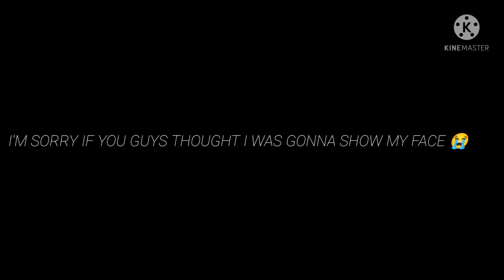Get to know about me! II Gacha club "This is my face" meme II Watch till the end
♥ Open me! ♥

(＾▽＾) Hey peeps!
This is my first video ever to be posted in Youtube

Have a good day or night peeps! ʕ •ᴥ• ʔ